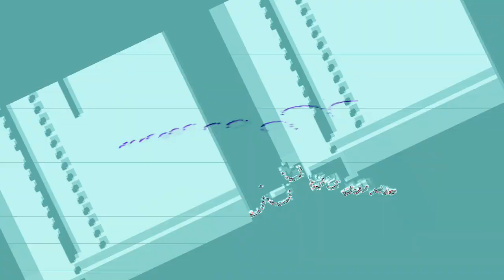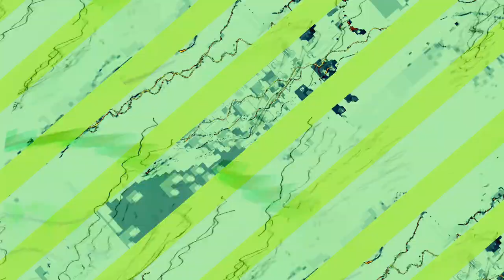[EPILEPSY WARNING] Movie 23 11 03 10h21m00s